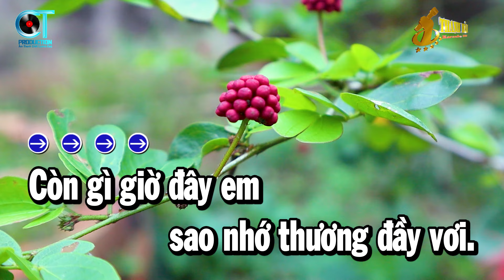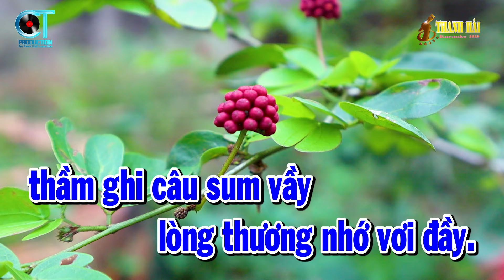Karaoke Bài Ca Kỷ Niệm Tone Nam Nhạc Sống Dễ Hát Nhất 2024 | Thanh Hải